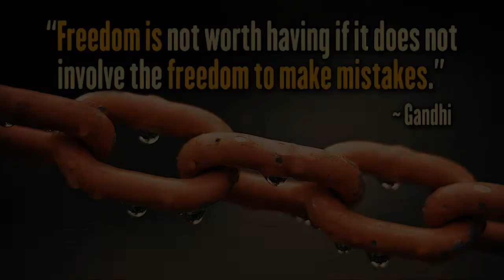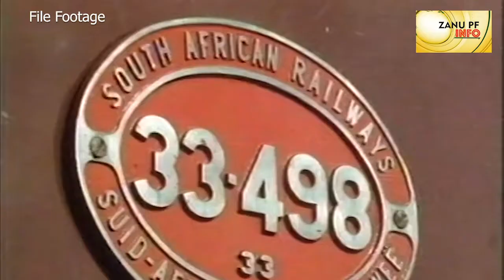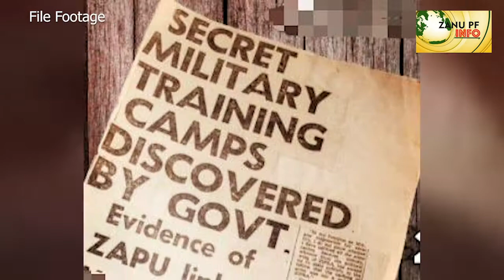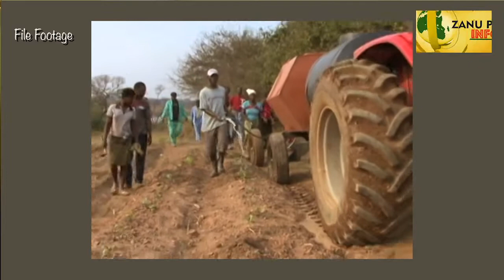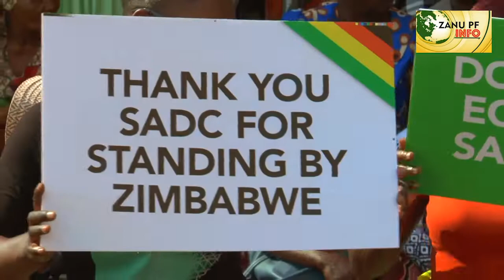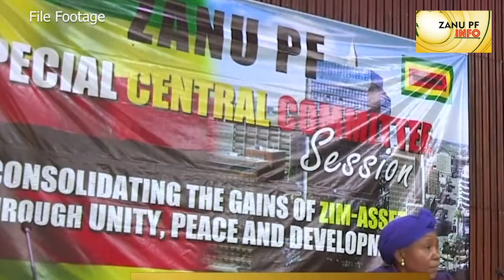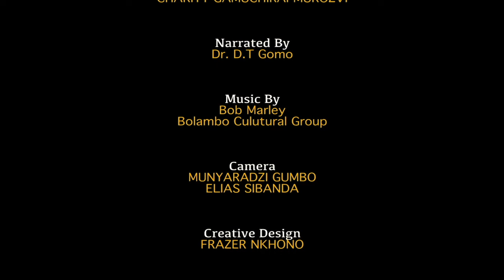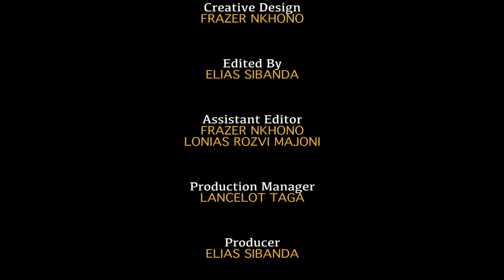WATCH Documentary Film:40 Years of Uhuru - A Maturing Revolutionary Process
WATCH Documentary Film:
40 Years of Uhuru - A Maturing Revolutionary Process

Produced by
ZANU PF Information and Publicity Department

Zim@40

A narration of the revolutionary journey of emancipation. The jubilation at independence, expectations, achievements, challenges, the vision.

The attack on the revolution and legacy. Operation Restore Legacy. New Dispensation. Vision 2030.

President Emmerson Mnangagwa. A visionary, unifier, pragmatist, servant leader.

The Journey Continues. The struggle Continues.
Aluta Continua